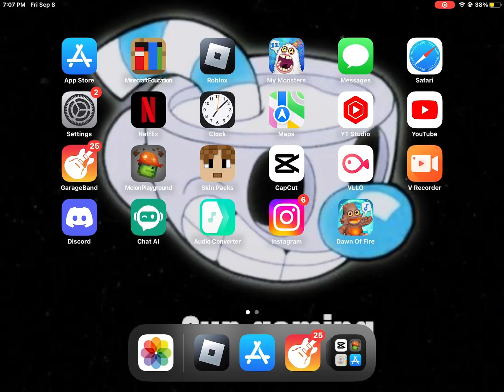￼ I am out of ideas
No I am serious. I am really out of ideas.